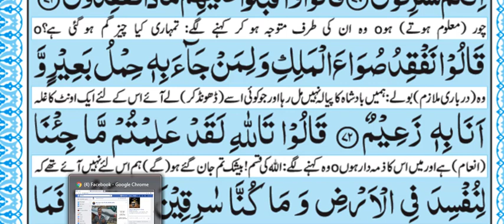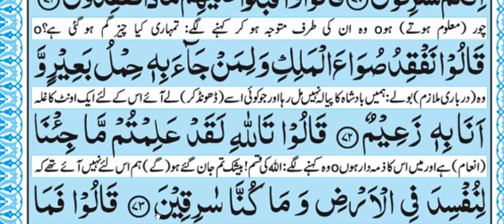Online Quran Tajweed Class Zain Qasim from LHR PK Delivered By Muhammad Qasim ilmi # + 923004489109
(Bukhari & Muslim)

I teach The Holy Qurran online in all over the world.There is no age limit.Those who are interested to learn the Holy Quran with Tajweed then contact me on my WhatsApp No.+ and Skype ID " mq_ilmi "